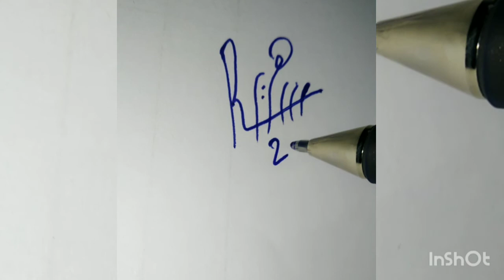توقيع جميل باسم سهير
امضاء مميز
توقيع رائع
كيف تصنع توقيعك
توقيعك يظهر شخصيتك
Beautiful signature